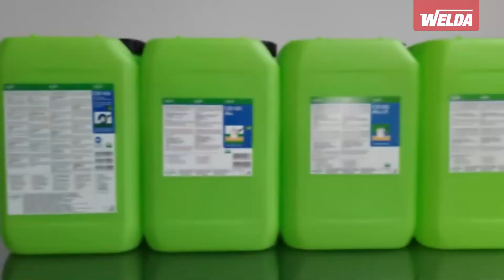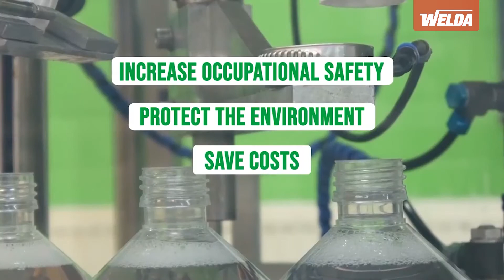Bio-Circle - CB100 ontvetter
Krachtige ontvetter op waterbasis die ook bij koud gebruik eenvoudig olie, vet, roet en andere verontreinigingen verwijdert. In gebruik met een wastafel drijven verontreinigingen boven waardoor de vloeistof lang haar reinigingskracht behoudt. Klik op voor meer informatie.